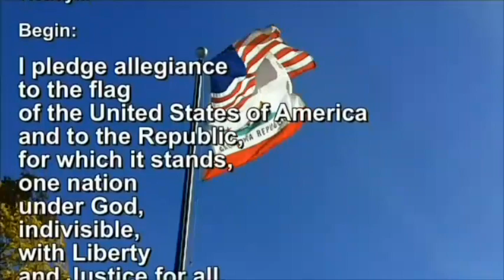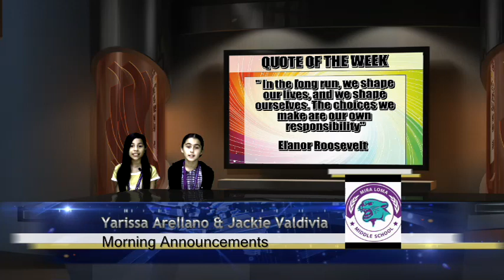MLMS TV Nov 7 2018